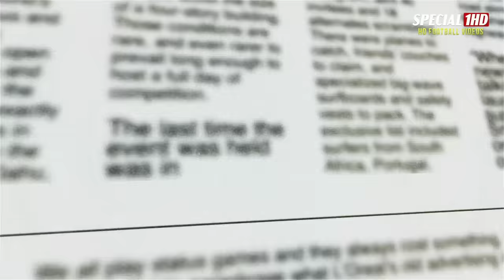Manchester United Road to UCL VICTORY 2007/08 | Cinematic Highlights